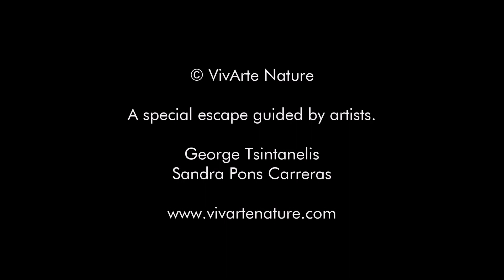A different view of Greece_ GRecoACTE _Evia island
VivArte Nature, an amazing travel experience . Art & Cultural Retreat, Relax & Creative Holidays. South Evia island, Greece
VivArte Nature explores art in rural areas and proposes the role of arts and cultural activities as co-producers of a new meaning about living better and more sustainable.